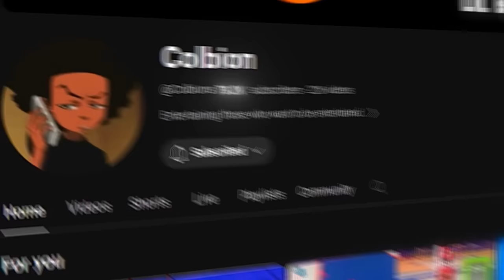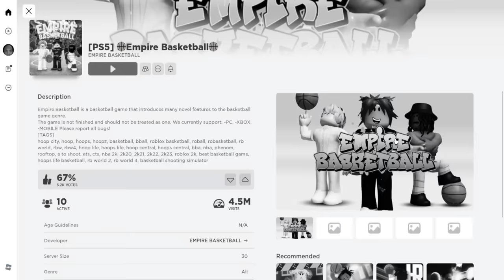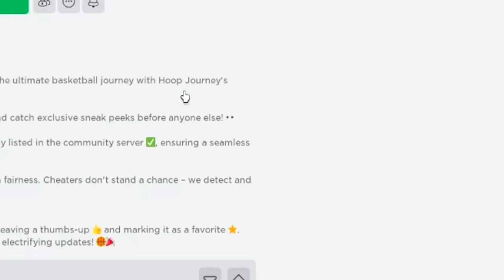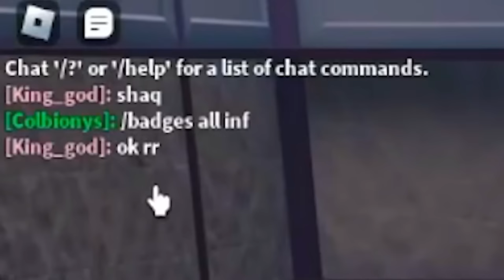I Used EVERY NBA PLAYER in Roblox Basketball..